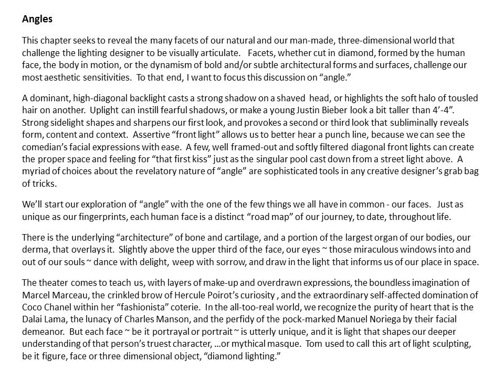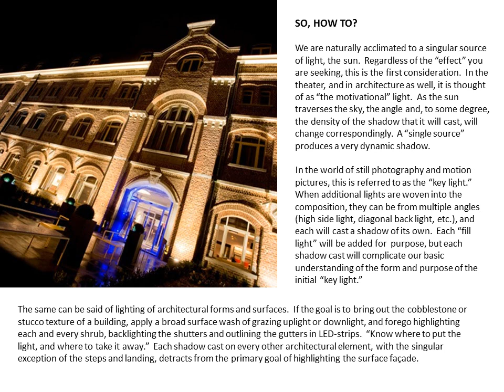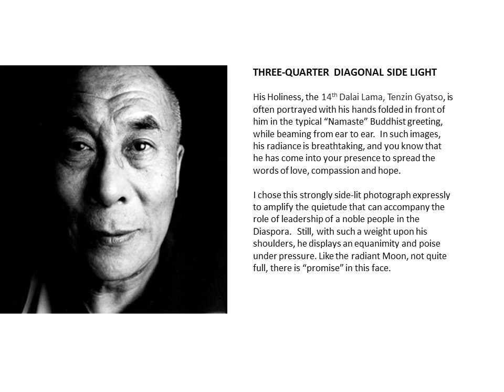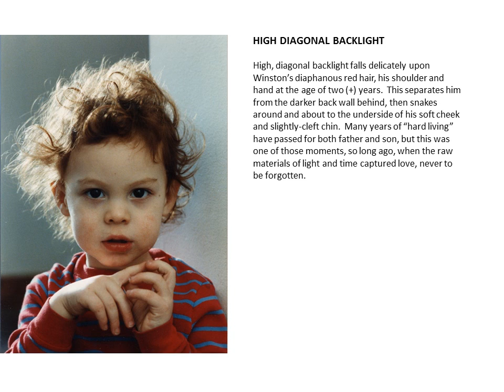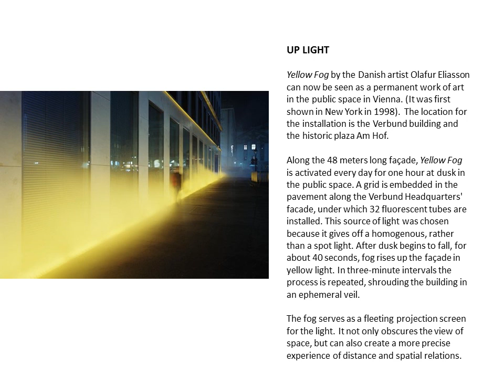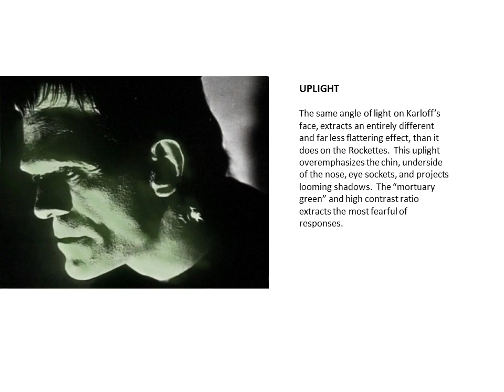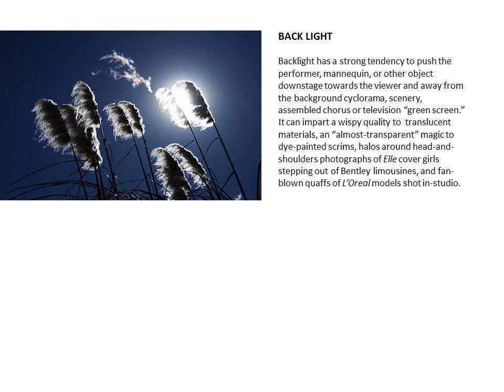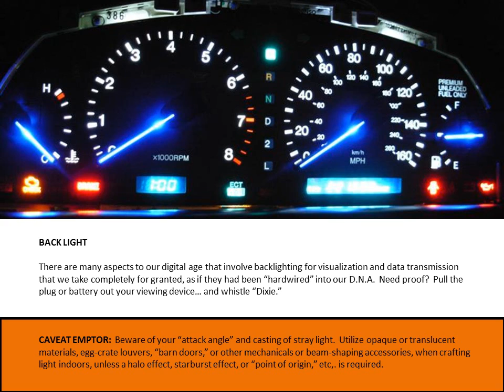Using Angle in Lighting Design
Being Facile with Facets.  Whether cut in diamond, formed by the human face, the body in motion, or the dynamism of bold and/or subtle architectural forms and surfaces, facets challenge our most aesthetic sensitivities.  To that end, we focus this discussion on "angle."